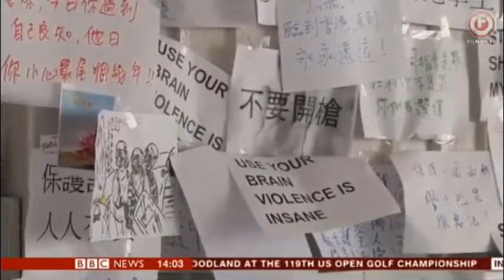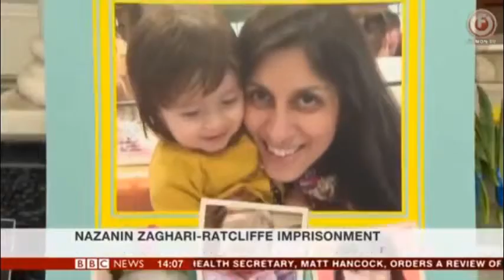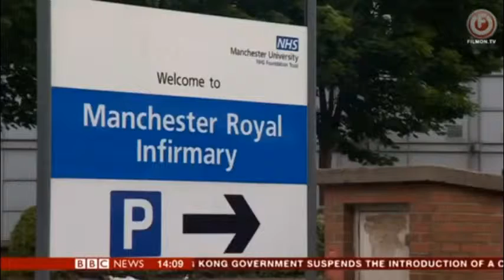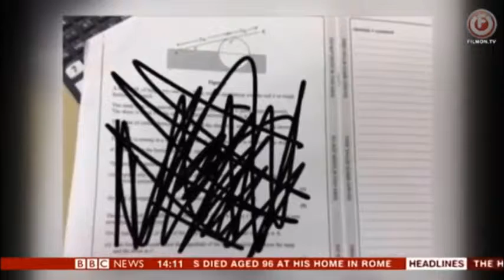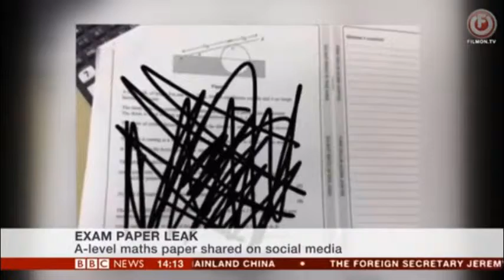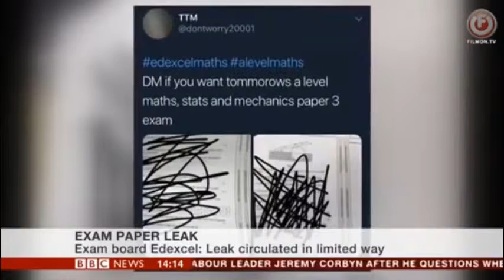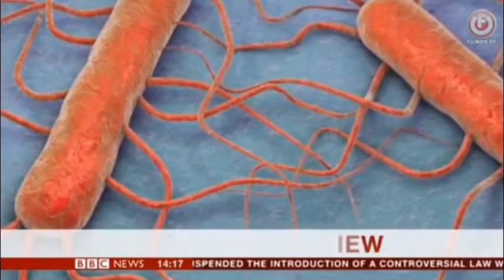BBC News at Two 15/06/2019 GULF TANKER EXPLOSIONS